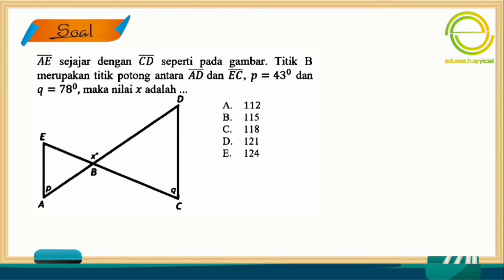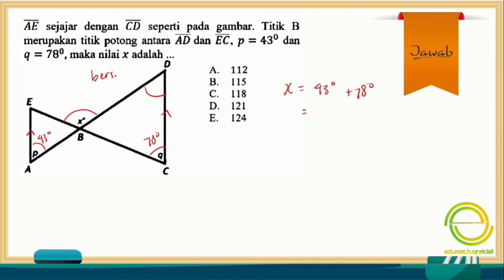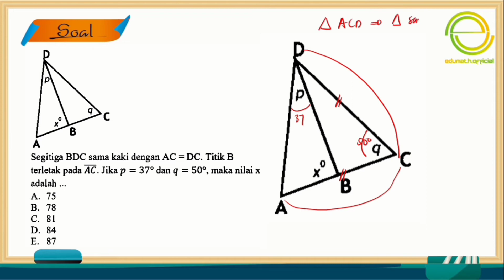PREDIKSI UTBK 2020!!!(PART 6) NOMOR SOAL 6-7- BAB SUDUT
Prediksi UTBK 2020, membahas soal UTBK 2020-Bab Garis dan Sudut... Bab yang keluar di UTBK 2020... cek cara cepat mengerjakaknnya...

SOAL UTBK
SOAL UTBK 2020
SOAL TPS UTBK SBMPTN 2020
Terimakasih!!!